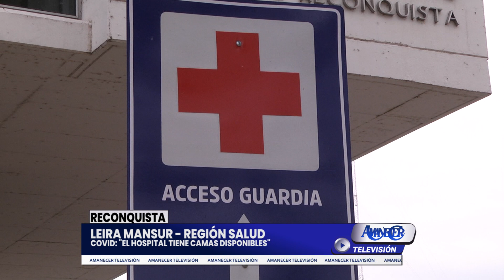LEIRA MANSUR - REGIÓN SALUD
COVID: "EL HOSPITAL TIENE CAMAS DISPONIBLES"